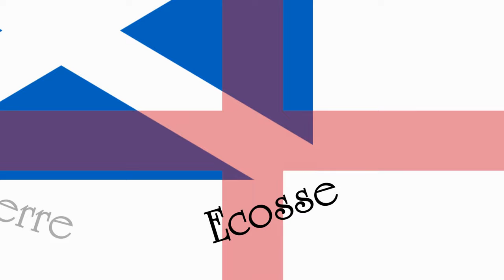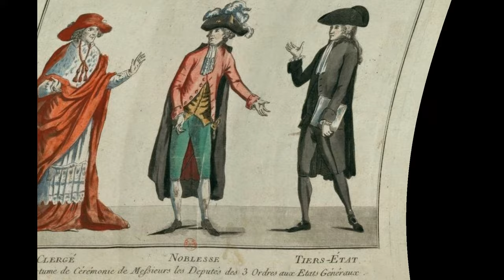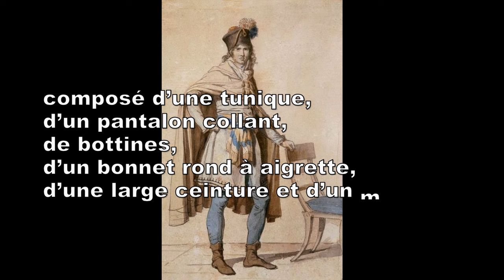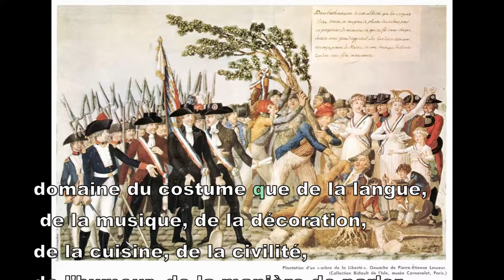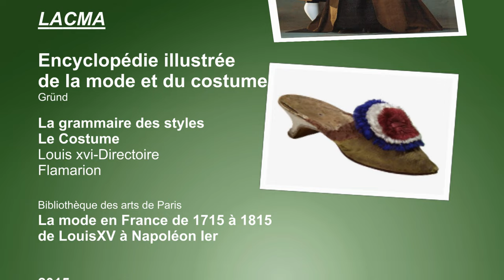La mode au XVIIIèm siècle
L'impacte de la Révolution Française sur les habitudes vestimentaires.
Par Frédérique Bléry.